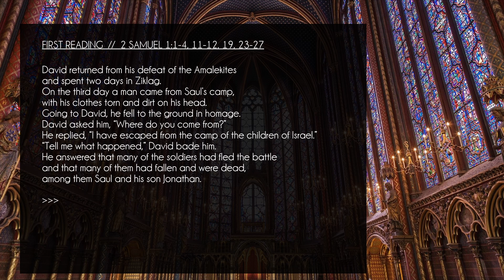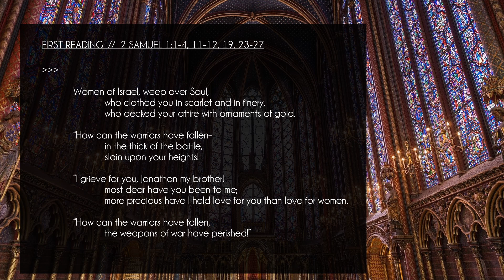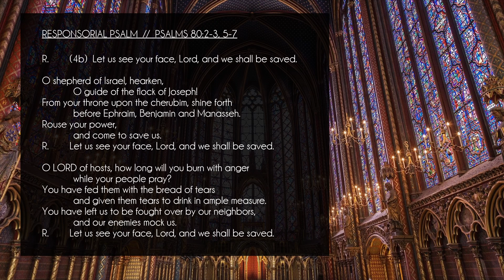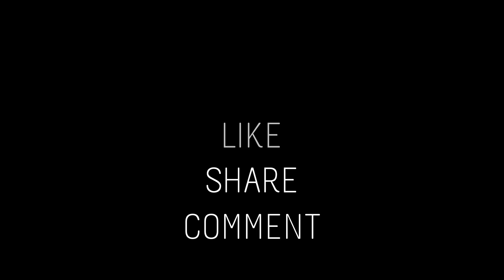DAILY BIBLE READINGS // Saturday, Jan. 22, 2022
Join me for the daily Catholic Bible readings for Saturday, January 22, 2022; Day of Prayer for the Legal Protection of Unborn Children.

00:00 : Intro
00:14 : 1st Reading - 2 Samuel 1:1-4, 11-12, 19, 23-27
01:46 : Responsorial Psalm - Psalms 80:2-3, 5-7
02:43 : Gospel - Mark 3:20-21